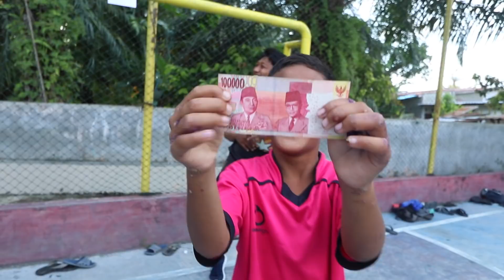RAME KALI🔥 Nantangin BOCIL-BOCIL CROSSBAR Berhadiah Uang!! Pada Senang Semua ❤️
AF2C!!